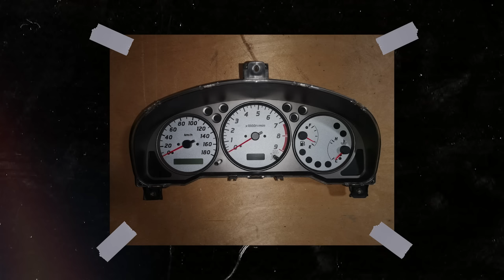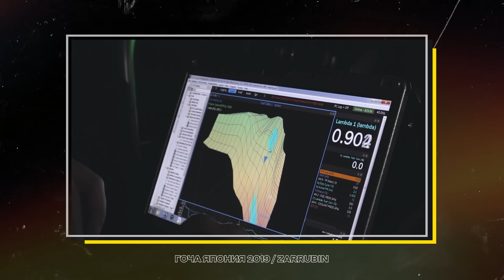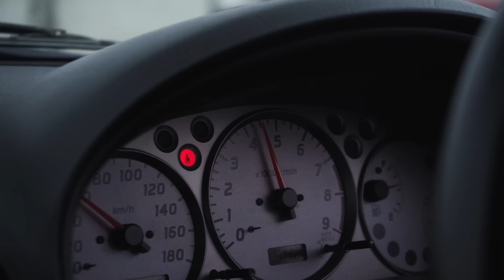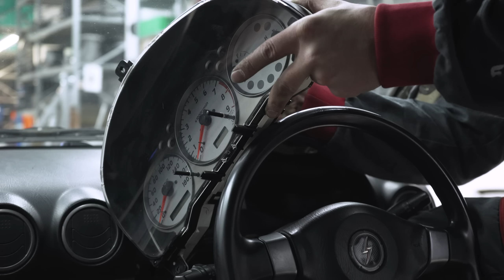РАЗБИРАЕМ ДО ВИНТИКА \ ТЕСТ-ДРАЙВ \ SILVIA S15 SPEC. R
Первая серия проекта о постройке гоночного автомобиля на базе Nissan Silvia S15. В чемпионате RDS GP сезона 2023 на нем будет выступать новый пилот команды TAKAYAMA FORWARD AUTO Тимофей Добровольский. Произойдет это уже в конце апреля. А пока, посмотрите наш небольшой обзор на легендарное шасси и то, как выглядит процесс первичной подготовки кузова.

Над серией работали:
* Андрей Брюханов — видеосъемка, монтаж;
* Денис Мишин — видеосъемка;
* Альберт Цыркунов — ведущий, редактор.

Партнёры:
TAKAYAMA
MAHLE
Вираж
CTR
MK Kashiyama
MAKITA
JONNESWAY
SKILL WHEELS
SIRUDA

Таймкоды:
00:00 - Тест-драйв Nissan Silvia S15 SPEC. R
01:10 - Отличие Silvia, поставляемую в Австралию и Новую Зеландию
01:54 - в 2024 году Silvia сильно подорожает!
02:37 - Какие машины построили в Форвард Авто
03:15 - Вершина в подготовке SR20
03:42 - Проблемы SR20
04:33 - Что из себя представляет комплектация SPEC. R
05:30 - Боевой тест стоковой Silvia на Красном Кольце
06:31 - Начинаем разбор Nissan Silvia S15
08:02 - Салон
10:14 - Подкапотное пространство
10:37 - Японская сборка
10:51 - Снятие крыла, дверей, молдинга и капота
11:38 - Пасхалки от японца
12:11 - Продолжаем разбор салона
12:55 - Реализация силовых проводов
13:38 - Примечание к проекту
14:07 - Инструкция по сливу масла с ДВС
15:13 - Снимаем коробку, выхлоп, кардан
16:00 - Усиленная подвеска (особенности комплектации SPEC. R)
16:27 - Сливаем антифриз, снимаем стёкла, проводку
16:52 - Резачок - рюкзачок - казачок...
17:08 - Сложности со старыми фишками
18:25 - Разбор салона
18:44 - Снятие двигателя
19:55 - Винтовая блокировка (особенности комплектации SPEC. R)
20:53 - Разбор подвески
21:22 - Отличие тормозной системы: атмо и турбо
21:53 - Зачем покупать серый бампер, красить в черный и ставить на белую машину?
23:12 - Отправили Silvia на пескоструй
24:10 - В следующей серии
24:27 - Winters is coming...